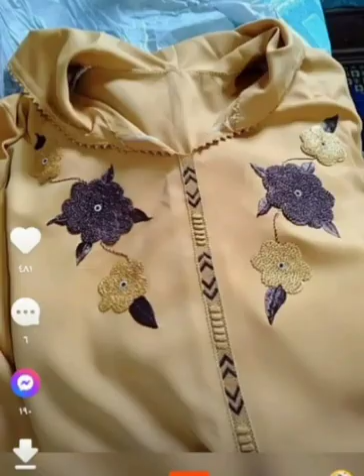راندة خفيفة روووووعه اكثر من 20 موديل في فيديو واحد